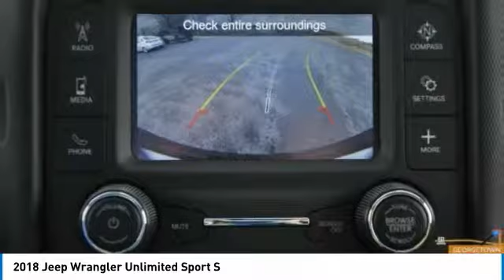2018 Jeep Wrangler Unlimited Austin JW206214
2018 Jeep Wrangler Unlimited Sport S